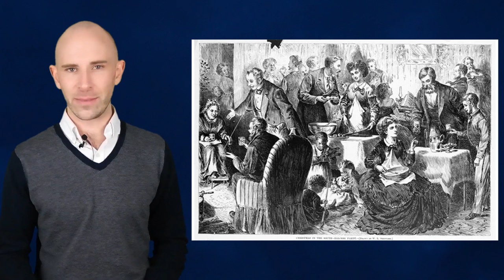Who Invented Eggnog?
In this video:

Traditionally, yes, eggnog included raw eggs.  However, some countries today, such as the United States, severely restrict the use of raw egg in products, due to health concerns; thus, most commercial eggnog does not include raw eggs. (The FDA actually limits the egg yolk solids in eggnog to less than 1%.)  You can, however, buy pasteurized eggs first before making your own eggnog (or partially cook the raw egg in milk to make a custard), but eggnog connoisseurs tend to frown upon this as it supposedly alters the flavor and consistency of the final product.